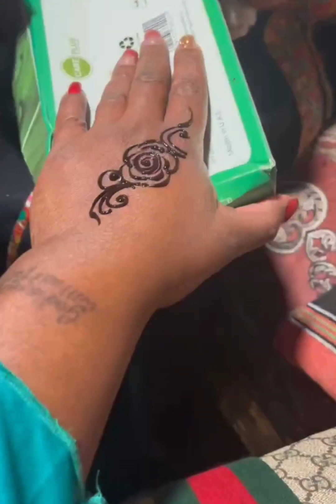Dubai travel Vlog